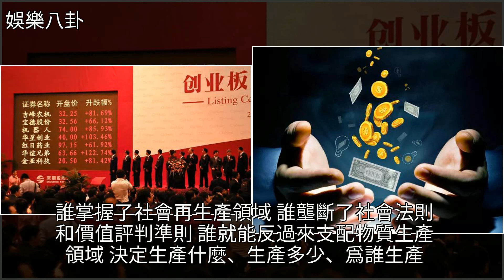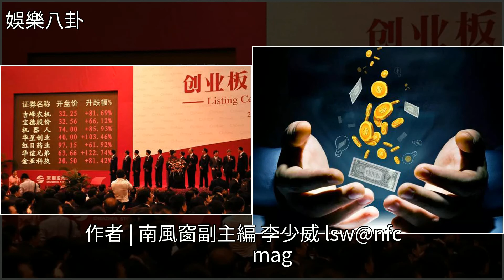趙薇們的垮塌，[娛樂八卦]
趙薇們的垮塌 [娛樂八卦]經濟,內地電視劇,范冰冰,陶器,周迅趙薇們的垮塌 [娛樂八卦]經濟 內地電視劇 范冰冰 陶器 周迅